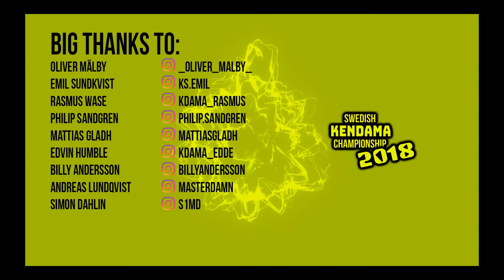Kendama SM 2018 SKO trickvideo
Trickvideon för SKO 2018.

Gå in på kandamasm.se för att läsa mer.